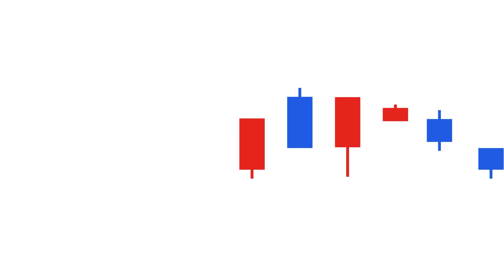워렌 버핏에 대한 오해와 진실! 망해가던 '버크셔 해서웨이'는 어떻게 '성공'했을까? | 버크셔 해서웨이의 재탄생 [도기책방]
- 책 이름 : 버크셔 해서웨이의 재탄생
- 출연자 : 곽상준(증시각도기TV 각도기)